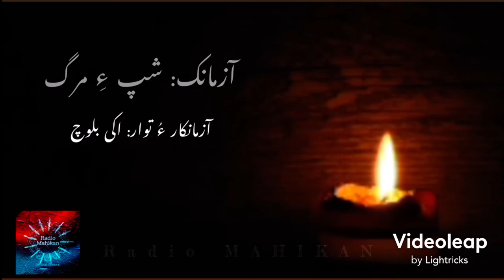Azmank: Shap e Margh/ Twar o Nbeshta/ Aki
Radio MAHIKAN